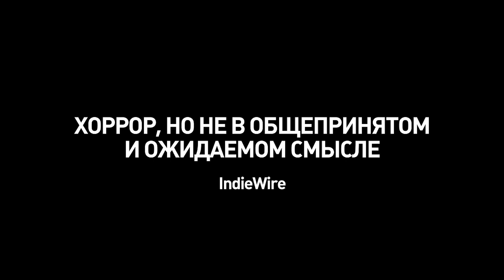МАЛЫШКА ЗОМБИ Русский Трейлер 60Sec #1 (НОВЫЙ, 2019) Луиз Лабек, Fantasy Movie HD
ZOMBI CHILD ⁄ МАЛЫШКА ЗОМБИ Официальный Трейлер 60Sec #1 (НОВЫЙ, 2019)

СИНОПСИС ׃
Прошло пятьдесят пять лет с тех пор, как покойный гаитянин Клэрвиус восстал из могилы и присоединился к отряду рабов-зомби, работающих по ночам на плантации. В современном Париже девочка-эмигрантка из Гаити Мелисса поступает в престижную школу-интернат и присоединяется к «секретному» литературному кружку. Ее отношения с другими учениками осложняются, когда Мелисса обнаруживает черты зомби у самой себя.

Фильм Режиссёра: Бертран Бонелло
➤ Актёры : Луиз Лабек, Висланда Луима, Катиана Мильфор, Макенсон Бижу, Адиль Давид, Нинон Франсуа, Матильда Риу, Жинит Попо, Неэми Пьер-Даоме, Саид Эль Алами
➤ Дата Релиза : 22 августа 2019 года (Россия).
➤ Жанр : мистика, ужасы, фэнтези

© 2019 ✩ A-One Films (AOF), Ad Vitam Distribution, My New Pictures, Les Films du Bal, Arte France Cinéma, Playtime, Région Ile-de-France, Arte France Cinéma, Canal+, Ciné+, Canal+ International, Indéfilms 7, Cofinova 15, Cinémage 13 [All Rights Reserved, Promotional Use Only]